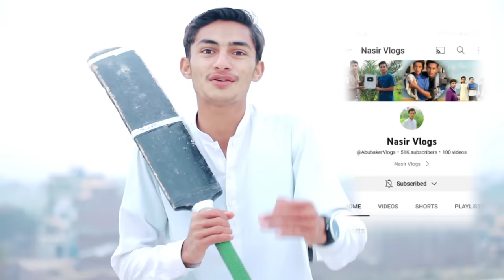Cricket Match With Small Kite Nasir Catch